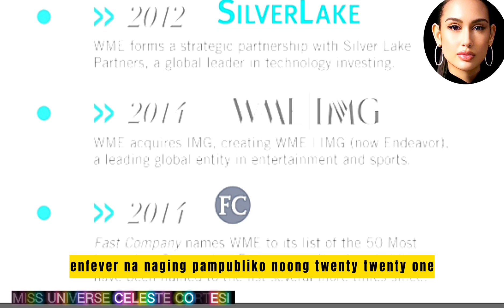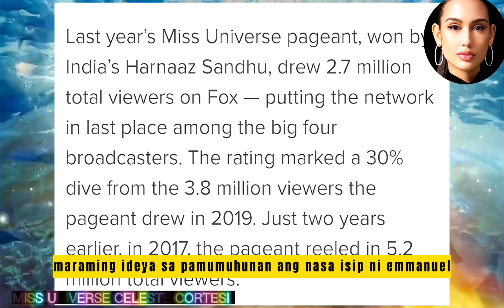MS UNIVERSE MAY INTERSADO NG BUMILI!! CEO INALOK SA ASIA ANG MS UNIVERSE!!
OLA MGA KA  BEAUTY PAGEANT LOVERS AROUND THE WORLD AND TO THE UNIVERSE

Ang sikat na superagent na si Ari Emanuel's Endeavor ay nahihirapang maghanap ng mamimili para sa kanyang nahihirapang negosyo ng na  Miss Universe sa huling anim na buwan sa halagang 20 million dollars
 na walang swerte, sabi ng isang source sa new york post

Sinisikap ni Emanuel na manligaw ng mga dayuhang mamumuhunan na nakabase sa Asia at South America, sinabi ng mga source. Sabi ng isang taong pamilyar sa pag-iisip ng Endeavor, para ma-offload ang asset, maaaring bumaba ng kaunti ang presyo ng Miss Universe, upang mabili nga ito
Isang taong pamilyar sa sitwasyon ang nagsabing interesado ang isang mamimili ngunit tumanggi na magbigay ng mga detalye.
Ang Endeavor, na naging pampubliko noong 2021, ay nagnanais na putulin ang ilang mga walang kinang na negosyo dahil ito ay naghahanap ng higit pang mga acquisition at nagpapalaki ng mga dibisyong kumikita ng pera tulad ng MMA league UFC, sabi ng mga insider

Para sa Endeavour, ang pagbebenta sa Miss Universe ay makatutulong sa pag-ipon ng pera para sa iba pang mga oportunidad sa negosyo, sabi ng isang source, at binanggit na maraming ideya sa pamumuhunan ang nasa isip ni Emanuel.

ano po ang inyong opinyon dito
kaibigan ano ang masasabi mo?

THANK YOU TO ALL Viewers ko na laging sumusoporta sa aking YOUTUBE CHANNEL
Lalo ko pa pong pagbubutihin ang aking mga ginagawang mga videos

At kung may suggestion pa po kayo or mga ideas na pwede ko po ma share dito sa youtube channel ko ay pwede nyo po akong ma contact sa aking facebook Page

Celeste cortesi
kailan ang binibining pilipinas
binibining pilipinas
miss universe
binibining pilipinas 2022 crowning moment
binibining pilipinas 2022
herlene budol full performance bb pilipinas 2022
fuschia anne ravena full performance miss international queen 2022
miss universe thailand 2022 swimsuit competition
binibining pilipinas top 5
binibining pilipinas 2022 photos